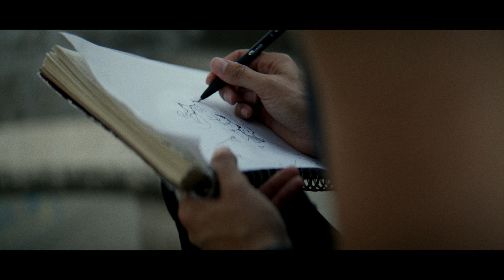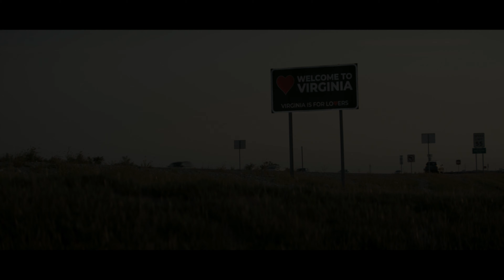"Goodbye Virginia" - THE BAND FEEL (Official Music Video)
"Goodbye Virginia" is out now!

Production: SHFT Studios
Written and Directed by: Cameron Ahlvers & Tyler Armstrong
DoP: Josh Herum
PD: Sam Ratliff
BTS: Carson Ahlvers
Editor: Cameron Ahlvers
Colorist: Josh Herum
Talent: Christian Brown & Briley Tanner

Recorded and Mixed: The Smoakstack, Nashville, TN
Producer: Paul Moak, THE BAND FEEL
Engineer: Zack Zinck
Assisted By: Brendan Hapgood and Sam Hayes

Management: Red Light Management / JP Durant

Special thanks to @Kooliverse for providing location and love and support to help make this video happen

LYRICS:
High and low, the sun and you
Holding down the cutting room
All the while your weeds would run around

Can we show all this ground,
It’s how we know to feel let down

Goodbye Virginia
Hello this climb
I know a place where we can be all right
Where there’s no time for heavy loads
I will survey this shine
‘Cause I wonder
What’s better for you
Well, I used to wonder
What I would do
If I got the chance, yeah
To speak my mind to you
Yeah, I’ve got a woman
I’ve got a woman
She wears my turquoise ring

Goodbye Virginia
Hello this climb

You were gone, I wanna say
You’re a song, I can’t relate
Now and all drawn

Goodbye Virginia,
Hello this climb
‘Cause I wonder
Goodbye Virginia
Goodbye Virginia

‘Cause I wonder
Yes, I wonder,